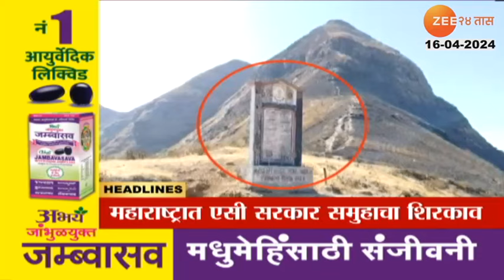Top Headlines Today | टॉप हेडलाईन्स | 12.00 PM | 16th April 2024 | झी २४ तास | Zee24taas